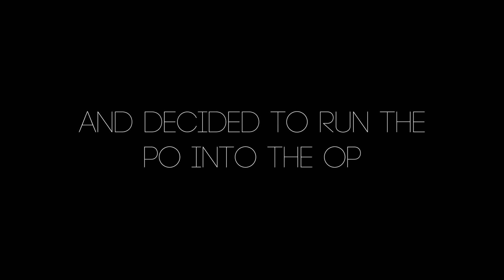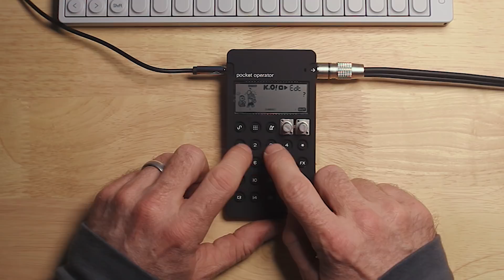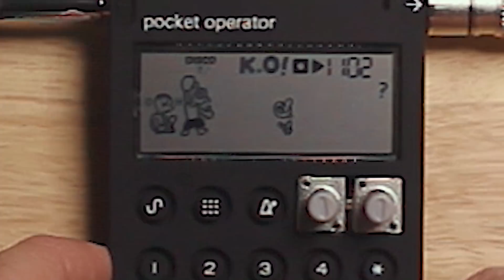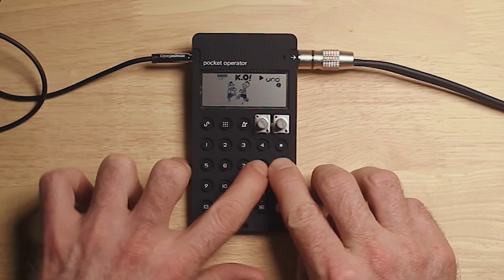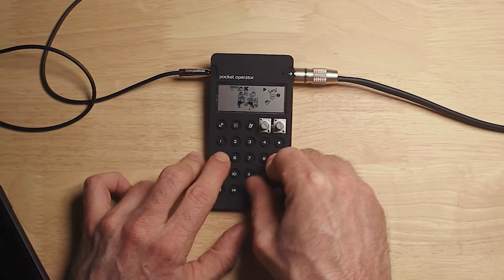TE PO-33 K.O! Tinyjams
Hi, I'm going to play the Teenage Engineering PO-33 K.O! for a little bit.